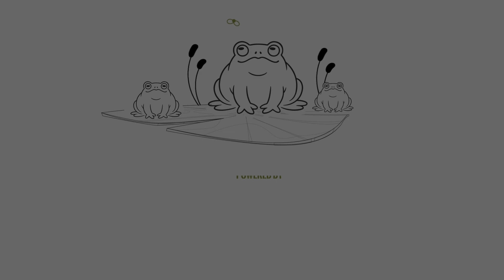TOMASZ LIS NA ŻYWO - fragment książki, 20.08.2023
- kup nową książkę "Tomasz Lis na żywo"
Więcej na:
Tomasz Lis (ur. 6 marca 1966 w Zielonej Górze) – polski dziennikarz i publicysta.
W latach 1990–1997 dziennikarz Telewizji Polskiej; prowadzący programu TVP1 Wiadomości, główny sprawozdawca parlamentarny, w latach 1994–1997 korespondent TVP w Stanach Zjednoczonych. W latach 1997–2004 dziennikarz telewizji TVN; współtwórca, szef redakcji i prowadzący główne wydanie Faktów. W latach 2004–2007 związany z telewizją Polsat jako komentator Wydarzeń, prowadzący politycznego talk-show Co z tą Polską?, członek zarządu i dyrektor programowy. W latach 2008–2016 prowadzący autorski program publicystyczny Tomasz Lis na żywo na antenie TVP2. Jako dziennikarz prasowy związany m.in. z dziennikiem „Polska The Times” i „Gazetą Wyborczą”. W latach 2010–2012 redaktor naczelny tygodnika „Wprost”, w latach 2012–2022 redaktor naczelny tygodnika „Newsweek Polska”.

Trzykrotny laureat nagrody Grand Press dla dziennikarza roku (1999, 2007, 2009), dziewięciokrotny laureat Wiktorów, w tym Super Wiktora (2006), dwukrotny laureat Telekamer (2002, 2006), laureat Nagrody Kisiela (2005), a także jednej antynagrody. W 2014 za wybitne osiągnięcia w działalności na rzecz wolności słowa w Polsce i wkład w rozwój wolnych mediów i niezależnego dziennikarstwa, został odznaczony przez prezydenta RP Krzyżem Oficerskim Orderu Odrodzenia Polski.